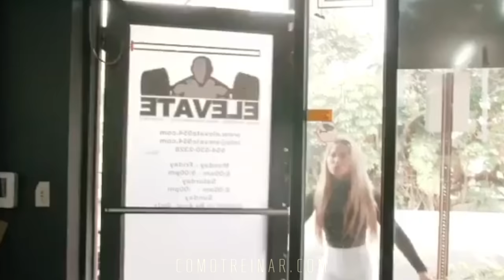HUMP DAY CALLS FOR SOME BOOTY WORK (Sammy Bornstein)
③ Partnership: @sammy.bfit

Sumo T-Bar squats are one of my favs and idk why I’ve been neglecting them so they’re gonna make a come back now into my plan.
Hump day calls for some booty work 💪🏼🍑
Here’s are some of my staples:
1️⃣ Elevated dumbbell sumo squats
-it’s elevated for a reason, go as low as you can to get the full stretch
2️⃣ Hip thrusts
-keep chin tucked, & maintain a neutral pelvic position throughout
3️⃣ Bulgarian split squats
-lean toward on the way down to target more hammies vs quads. Drive through heels
4️⃣ Sumo cable pull throughs
-get a good stretch with these & squeeze at the top

U Rock :)

Youtube.com/ComoTreinar is a motivational fitness project with the aim of inform and motivate all those individuals willing to improve their body. Through fitness videos from the main Brazilian and international fitness influencers, we give better exposure not only to the very collaborators themselves showing their daily workout routines but also to the good and healthy lifestyle.

The FIT videos edition is done focusing on passing along a fine energy from the most selected free royalties music of the market. This is how our million subscribers give us a super feedback due to both the good videographic material posted and the musical background used.

The fitness Channel "Como Treinar" also offers a playlists choice properly divided by subject and FIT influencers to be able to be used during the workout as an extra stamina method.

We advice you to use, comment and share the following playlists to get a better performance during the trainings: